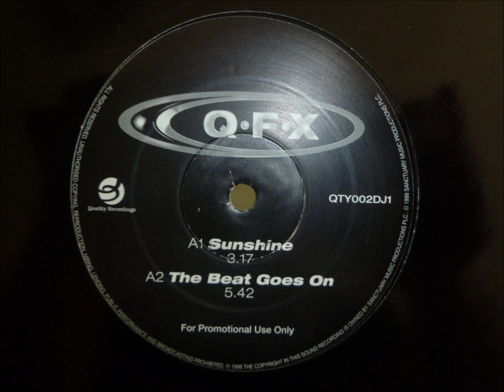Q.F.X. - Sunshine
Quality Recordings records
United Kingdom